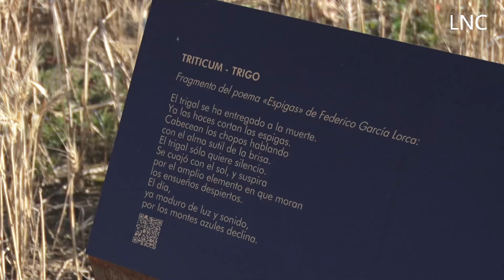Primera siega de trigo al estilo tradicional en el Parque de las Tierras Leonesas